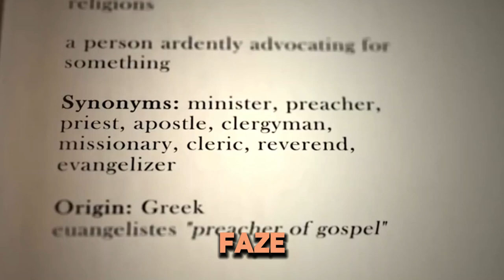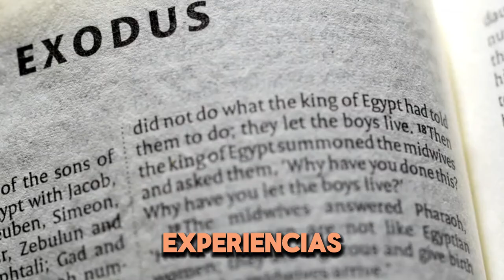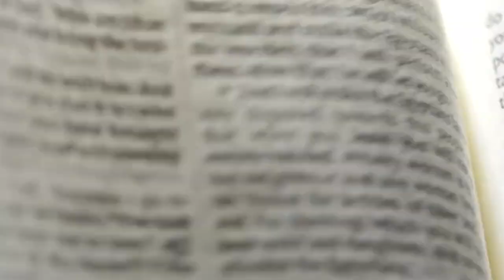Orção - Fortaleça sua Fé: A Importância da Oração em Tempos de Desafios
Capitulos:
time stamps:
00:00 - 00:26 - intro
00:27- 01:06 - conceito1-canal Evangelist Gabriel Fernandes
01:07 - 01:12 - dizeres Biblicos
01:13- 01:26 - conceito2-canal Felipe Seabra
01:27- 01:38 - dica1
01:39 - 01:58- conceito2-canal Felipe Seabra
01:59- 02:31 - Reflexão Bíblica: Filipenses 4:6-7
02:32- 02:54- dica2
02:55- 03:36 - encerramento/telafinal

Pesquisas:
conceito1

Creditos Finais:
Roteiro/Video/legendas - AiCapCut